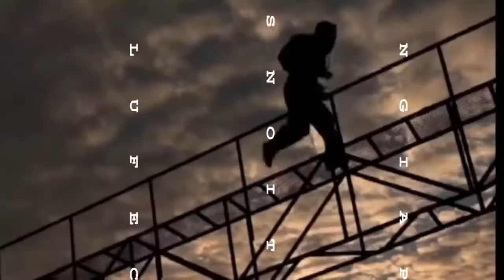PEACEFUL ELECTIONS IN SIERRA LEONE 2018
As Sierra Leone works towards elections, we believe that peace is achievable at all cost.
As a nation, we are preparing for Free, Fair and PEaceful elections. This video speaks more of it. Watch and Share